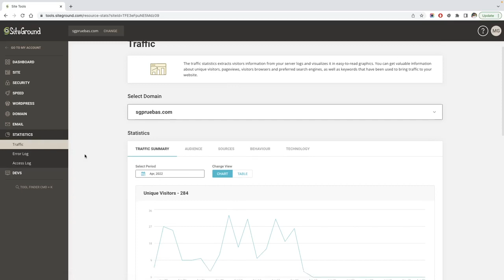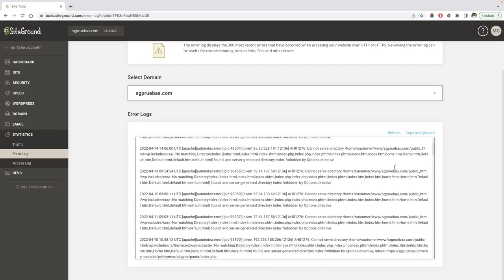How to See Traffic Statistics, Error Log and Access Log in Site Tools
Learn how to see your traffic statistics, error log and access log in Site Tools.

▶︎ ​How to use social media to seriously boost the traffic to your shop

🔥🔥🔥 ACCESS USEFUL RESOURCES 🔥🔥🔥

⫷ FOLLOW US ⫸